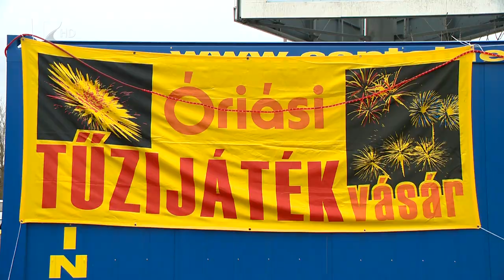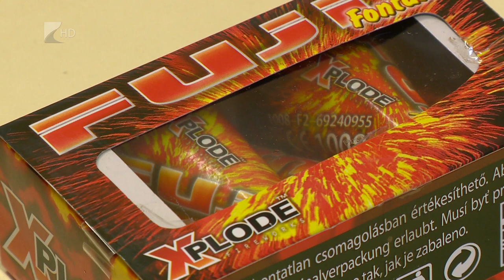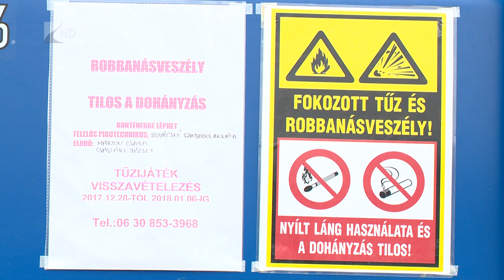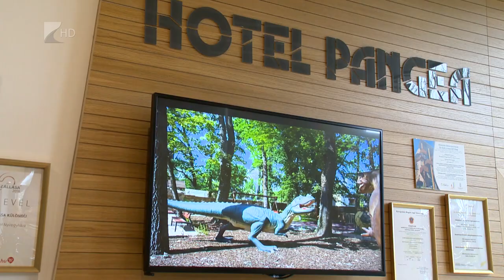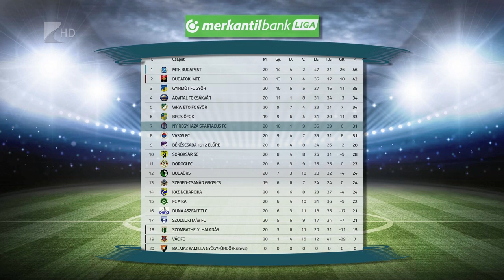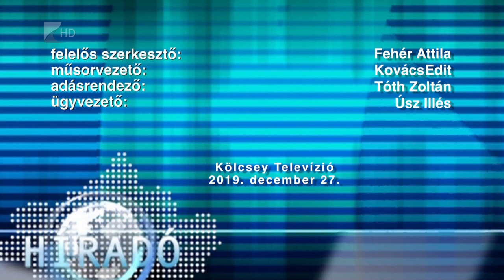Híradó 2019. december 27. - Kölcsey Tv